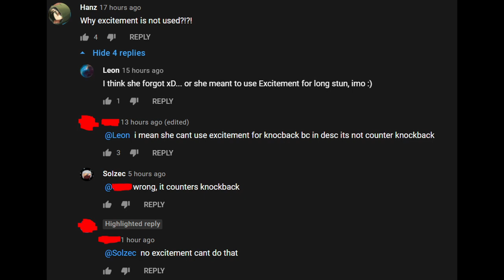when excitement does its thing | Identity V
I am inevitable.
Profile id: 5851126
The songs used in the video do not have any copyright in them. Copyrighted music playing within the video, if any, is from the game.
Welcome to Identity V, the first asymmetrical horror mobile game developed
by NetEase. With a gothic art style, mysterious storylines and an exciting 1vs4 gameplay, Identity V will bring you a breathtaking experience. You will first enter the game as a detective, who receives a mysterious letter inviting him to investigate an abandoned manor and search for a missing girl. And as you get closer and closer to the truth, you find something horrifying...